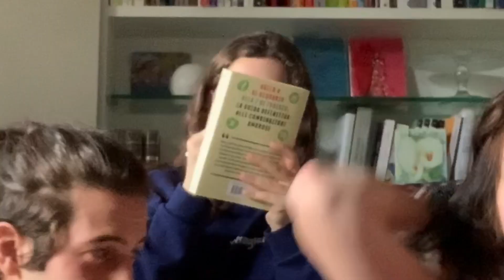BOYFRIEND VS BESTFRIEND: CHI LA CONOSCE MEGLIO? | vittoria&friends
Seguiteci su instagram: @_moscamatteo_ @isabellafinco @vittoriavitaliti